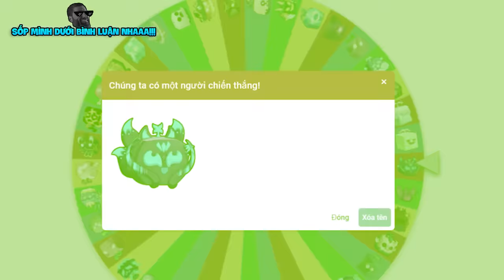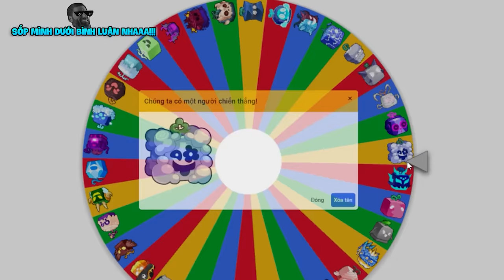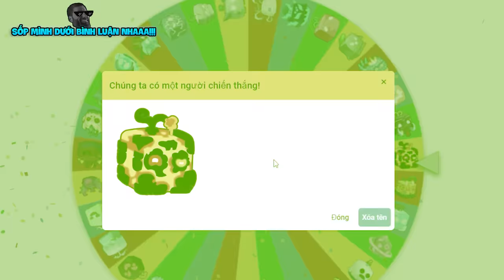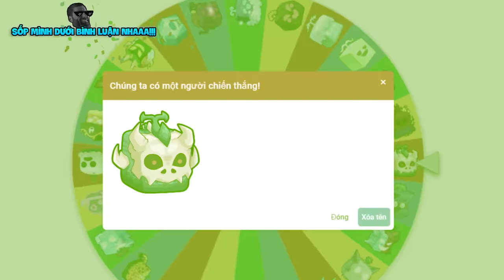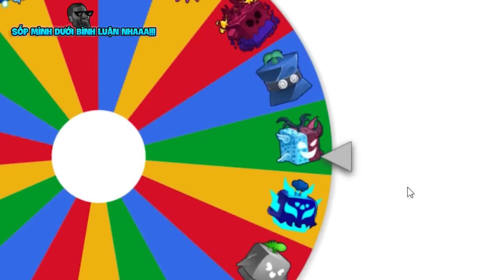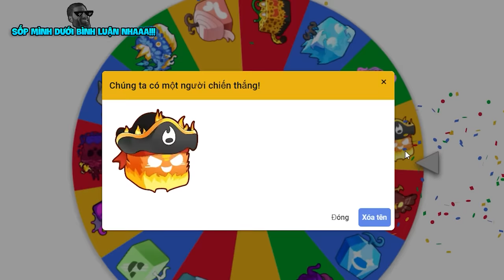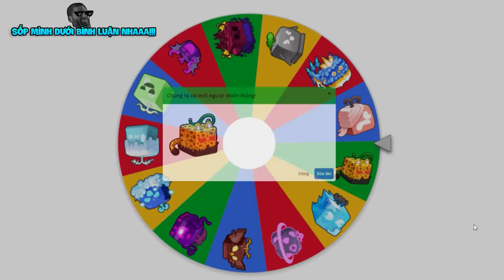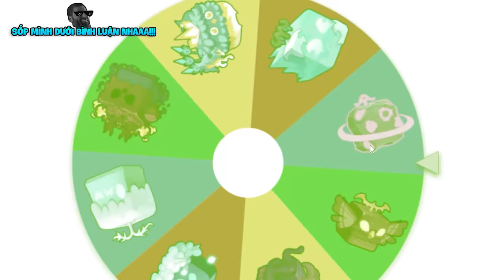Blox Fruits Nhưng MỌI THỨ Đều MẠNH HƠN 10 Lần Cùng VDarh